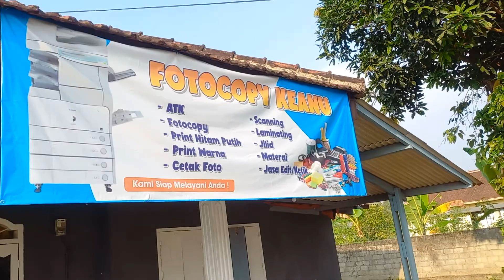Melihat sekitar rumah di kampung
Melihat sekitar rumah di kampung ku.kampung transad.